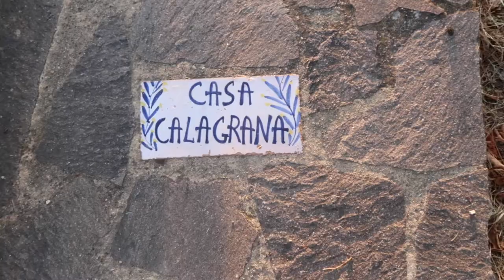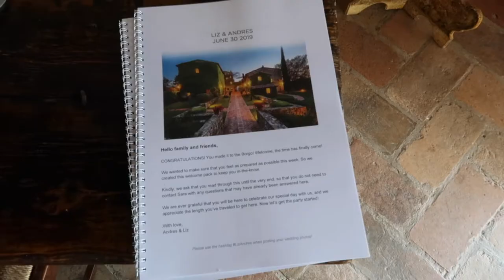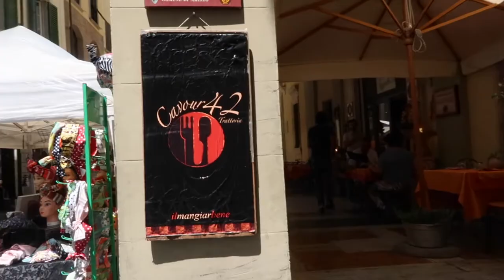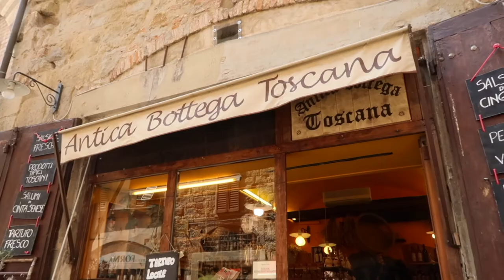Our Wedding Week in Italy Part 6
Our last evening in Umbria before heading home.

LIZ ON INSTAGRAM: @lizbeadon